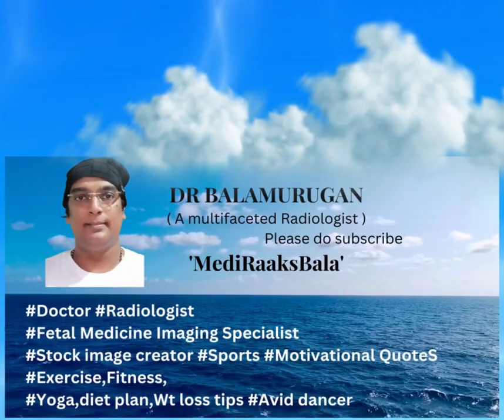bikes # ElectricBikes#Mountain bikes#Racing bikes#MediRaaksbala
Bike Dreams: Setting Goals and Achieving Them on Two Wheels
bikes # ElectricBikes
Mountain bikes
Racing bikes